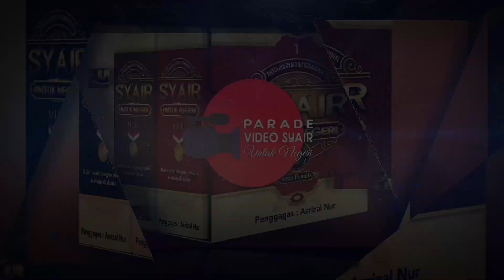Syair untuk Negeri - Syair Si Puteri Gunung - Karya Rafiuddin Rohani, Malaysia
Syair Si Puteri Gunung - Karya Rafiuddin Rohani, Malaysia
adalah peserta : Parade Video Syair, , dari  Buku Antologi Syair untuk Negeri, yang diikuti oleh 2023 penulis dunia diterbitkan oleh Perruas,